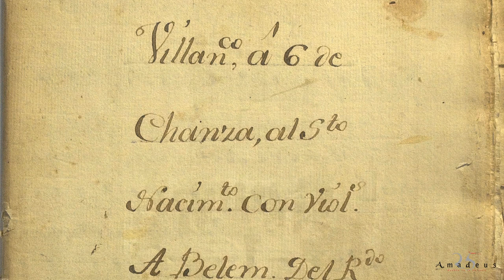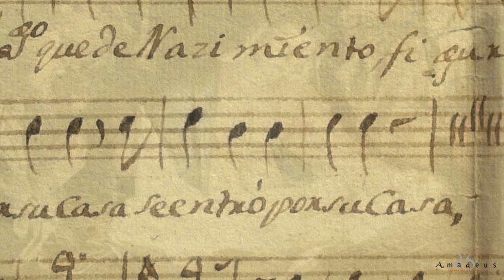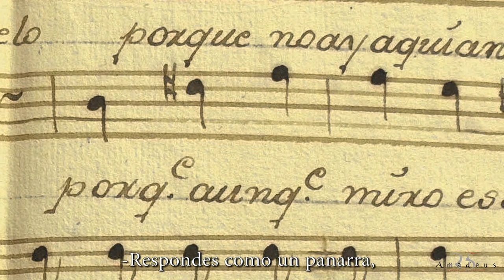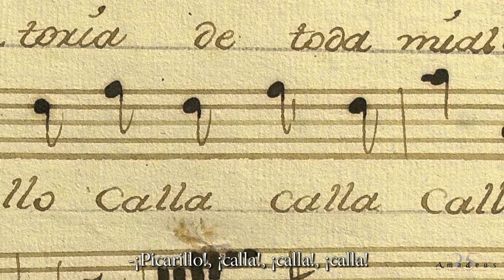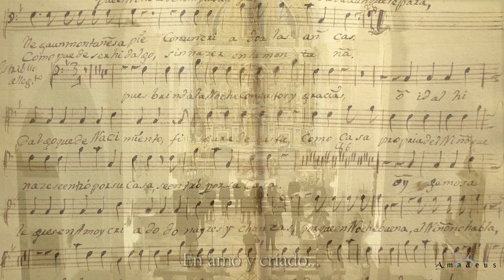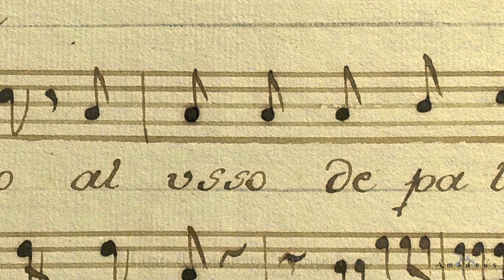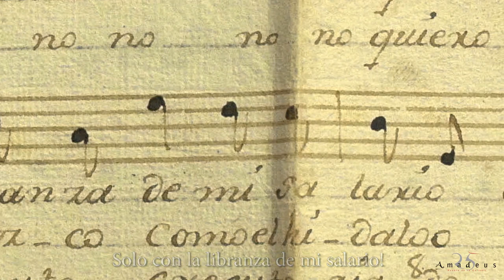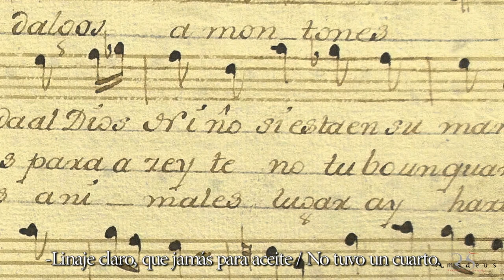«A Belén a ver al Niño» · Manuel del Pilar · Coro Amadeus · Música del Real Monasterio de Guadalupe.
*Villancico de chanza a 6 «A Belén a ver al Niño», E-GU, 747/29-11.
*Fray Manuel del Pilar (Aliaga, Teruel 1716 - Monasterio de Guadalupe, Cáceres, 1794).
*"Músicas para un año jubilar. Guadalupe 20/21". Música inédita del archivo del Real Monasterio de Nuestra Señora Santa María de Guadalupe (Cáceres).
*Estudio y edición: Alonso Gómez.

00:11 INTRODUCCIÓN
«A Belén a ver al Niño»
01:39 ESTRIBILLO
«Pues brinda la noche»
05:57 RECITADO
«Que he de llamar al Niño»
COPLAS
07:02 «Líbrame Niño mío»
07:55 «Montañés, en mi casa...»

Ficha técnica y artística:

*Coro Amadeus de Puebla de la Calzada: R. Muñoz, M. J. Luengo, S. Carmona y M. Espirito Santo, A. García, A. Galán, V. Mata y M. Tardío, D. Izquierdo, M. Osorio, I. Cachadiña, I. Orantos, A. Holden y J. J. García.
*Violines: E. Riviere y O. Castilblanque.
*Órgano: Miguel del Barco Díaz.
*Violone: Miguel Ángel Rodríguez.
*Solistas: Sara Garvín y César Carazo.
*Asesoría escénica: Carmen Galarza.
*Director: Alonso Gómez.

*Festival Internacional de Música Vocal Antigua de Extremadura (InDiCCEx).
*Ciclo «Juan Vázquez, músico natural de la ciudad de Badajoz» / FIMVAE 2021.
*Estudio y edición: Alonso Gómez Gallego

*Live recording. 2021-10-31 / Iglesia parroquial de San Andrés, (Badajoz)
*Toma de audio: Jesús Muela
*Montaje de vídeo: Maxy Ortega.

"Amadeus Choir Project 2022" / Coro Amadeus 25 aniversario

Agradecimientos especiales al Real Monasterio Santa María de Guadalupe (Cáceres), a la Iglesia Parroquial de San Andrés (Badajoz) y al Instituto Extremeño de Canto y Dirección Coral.

Texto: [Fray Manuel del Pilar]

INTRODUCCIÓN

NARRADOR:
Entre muchas gentes varias;
Llega un montañés a pie
Con un criado a las ancas (1).
Que el Niño es de limpia sangre
No lo duda, aunque repara,
¿Cómo puede ser hidalgo
Sin nacer en la Montaña?

ESTRIBILLO

Con gustos y gracias,
Oíd al hidalgo
Que de nacimiento
Figura de pasta.
Como casa propria
Del Niño que nace
Se entró por su casa.

AMO (señor noble venido a menos):
—¡Ah!, ¡chicuelo!

MUCHACHA/O: —¡Señor mío!

AMO: —¿Por qué no hay aquí antesala?

MUCHACHA/O: —Porque es casa solariega.

AMO: —Respondes como un panarra (2),
Porque aunque miro ese Niño
Como a persona muy alta,
Yo soy montañés, y creo,
De Él a mí, mucha distancia.
¡Ah, muchacho!, ¡ah, muchacho!
MUCHACHA/O: —¡Señor mío!, ¡señor mío!

AMO: —Ven tras mí doscientas varas(3), Sin llegar a mi persona.

MUCHACHA/O: —Porque el hambre no llegara / Me fuera doscientas leguas.

AMO: —¡Ah!, ¡bribón!
¿Qué te falta?, ¿qué te falta?

MUCHACHA: —¡Pan, señor!

AMO: —¿Qué importa eso?
Deja que vuelva a la patria,
Que en dos caños de barquillos
Tendrás pan en abundancia.

MUCHACHA/O: —Ese es manjar de alojeros (4).

AMO: —Son las orlas de mis armas,
Que pinté en la ejecutoria
De toda mi alcurnia rancia,
El blasón…

MUCHACHA/O: —...y el mayorazgo,
¡Un celemín de castañas
Con el censo de dos reales!

AMO: —¡Picarillo!, ¡calla!, ¡calla!

NARRADOR:
Oigamos alegres
En amo y criado
Donaires y chanzas.
Porque en Noche Buena
Al Niño no habla.

AMO: —Porque este muchacho
Me corta la hilaza (6).

NARRADOR:
Pues hable, pues vaya,
Oigamos alegres,
Donaires y chanzas.

RECITADO

AMO: —Que he de llamar al Niño, considero,
Al uso de palacio, «compañero»;
Aunque tenga merced su señoría.

MUCHACHA/O: —Mi señor,
Usted, todo es fantasía.

AMO: —¡Calla!, / O harás que de razón me prive.

MUCHACHA/O: —Si en un portal recibe
a todo niño, / Muestra ser humano.

AMO: —¡Calla! / Que es montañés y cortesano.

MUCHACHA/O: —¡Ay!,
De ser montañés, cosas negadas…

AMO: —¡Ya te hubiera cascado cien patadas!, mas
Si con el pie infiero
De un puntapié hacerte caballero;
No has de lograr de hidalgo mis blasones.

MUCHACHA/O: —¡De puntapié hay hidalgos
A montones!

COPLAS

(1ª copla)
AMO: —Líbrame, Niño mío, de este criado.

MUCHACHA/O: —Ese milagro no le pida al Dios Niño,
Si está en su mano.

AMO: —¡Calla!, ¡calla!, ¡calla muchacho!

MUCHACHA/O: —¡No!, ¡no!, ¡no!; ¡no quiero!, ¡ea!
¡Pues libre le hallo
Solo con la libranza de mi salario!

AMO, MUCHACHA/O [y coro]:
—Eso es quedar iguales amo y criado.

(2ª copla)
AMO: —Montañés, en mi casa manchas no gasto.

MUCHACHA/O: —Linaje claro, que jamás para aceite
No tuvo un cuarto.

¡Miren qué pasó!:
«¡Que en hambre parezco como el hidalgo!»